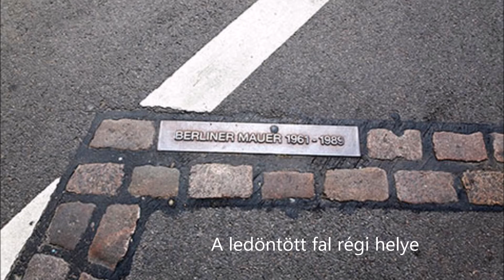NDK himnusza - GDR anthem (Auferstanden aus Ruinen)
Auferstanden aus Ruinen
Und der Zukunft zugewandt,
Lass uns dir zum Guten dienen,
Deutschland, einig Vaterland.
Alte Not gilt es zu zwingen,
Und wir zwingen sie vereint,
Denn es muss uns doch gelingen,
Dass die Sonne schön wie nie
Über Deutschland scheint!
Über Deutschland scheint!

Glück und Friede sei beschieden
Deutschland, unserm Vaterland.
Alle Welt sehnt sich nach Frieden,
Reicht den Völkern eure Hand!
Wenn wir brüderlich uns einen,
Schlagen wir des Volkes Feind.
Lasst das Licht des Friedens scheinen,
Dass nie eine Mutter mehr
Ihren Sohn beweint!
Ihren Sohn beweint!

Lasst uns pflügen, lasst uns bauen,
Lernt und schafft wie nie zuvor,
Und der eignen Kraft vertrauend,
Steigt ein frei Geschlecht empor.
Deutsche Jugend, bestes Streben
Unsres Volks in dir vereint,
Wirst du, Deutschland, neues Leben
Und die Sonne schön wie nie
Über Deutschland scheint!
Über Deutschland scheint!